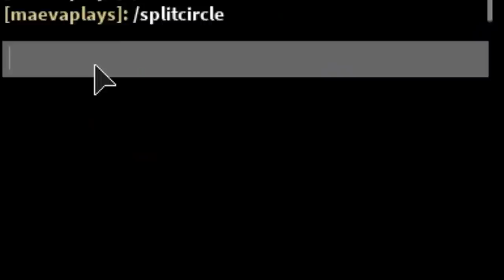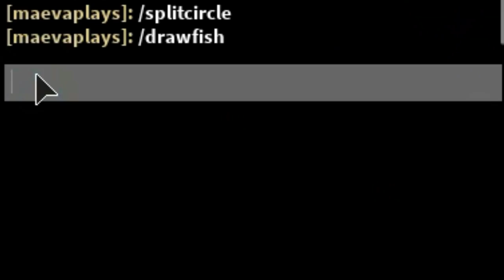TOUTES LES ASTUCES ET LES SECRETS QUI FERONT DE VOUS LES MEILLEURS A CE JEU! L.O.L SURPRISE ROBLOX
et n'oubliez d'aller voir la nouvelle série Dance Dance Dance sur le compte Instagram @lolsurprise.france